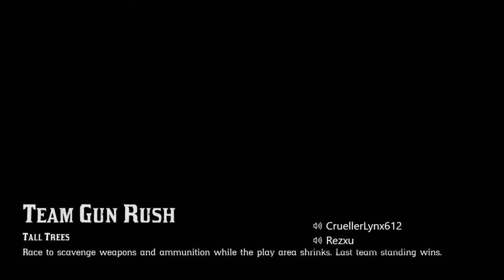New Gun Rush Mode || Red Dead Redemption 2